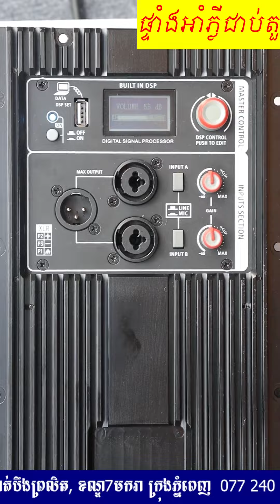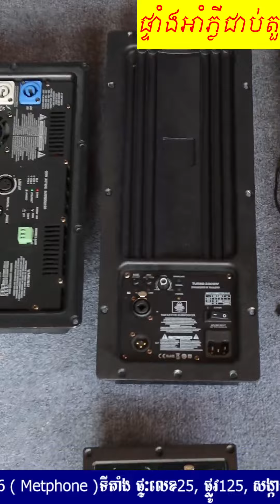អាំភ្លីតំលេីងជាប់ធុងមកដល់ហេិយ(012 47 49 62/086 440 378)